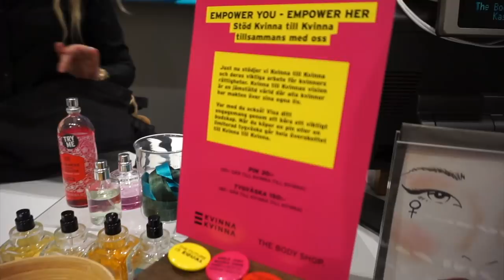GRWM Empower You Empower Her - International Women's Day | Evelina Forsell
In proud collaboration with The Body Shop & Kvinna till Kvinna

Heyooo babes! March the 8 it is the International Womens Day and I think and hope this year more people will talk more about why it's such a important day to give light to.

To raise money for the women right organization Kvinna till Kvinna I have created two makeup looks that are available as a makeup service in all The Body Shop stores. The Body Shop are also selling tote bags with power quotes and also power pins for this cause.

Hope you guys are just as excited as I am about this collaboration. I know one person can't do everything but everyone can do something so let's do what we can and help who we can!

Products Used:
Matcha Tea Mask
Vitamin E Essence Lotion
Vitamin E SPF 30
Fresh Nude Beauty Balm Fair
Matte Clay Concealer 10
Lightning Drops
Brow & Liner Kit
Eyeshadows101, 130
Shimmer Waves Coral
Lash Hero Mascara
Matte Lip Liquid Cali Gerbera 10
Shine Lip Liquid Orange Lollipop
Star Stamp Liner

I'm Wearing:
Plugs from Crazy-factory.com
Creole/Earring from Wanderdusk.com

The address is:
United Screens
Evelina Forsell
Kammakargatan 23
11160 Stockholm

Code: EVELINA

Code: EVELINA15

Code: 15EV

15 off your purchase on PublicDesire.com
Code: EVELINA15

Camera I use: Canon EOS 80D